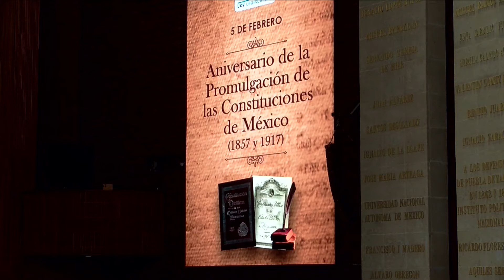Dip. Mario Peraza (PVEM) / Efeméride con motivo de la promulgación de las Constituciones Políticas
El diputado Mario Xavier Peraza Ramírez (PVEM) toma la palabra en el apartado de efemérides, con motivo de la promulgación de las Constituciones Políticas de México.